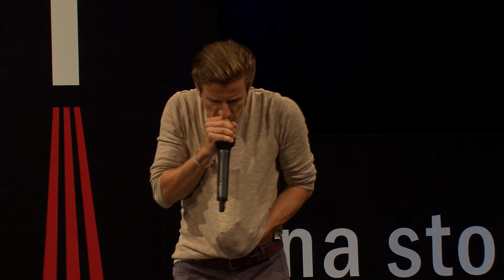Na Stojáka - Endru - Japonsko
Herec, muzikant a stand up komik Na Stojáka Ondra Endru Havlík byl v Japonsku! Nechce machrovat, ale kdo z vás byl v Japonsku?